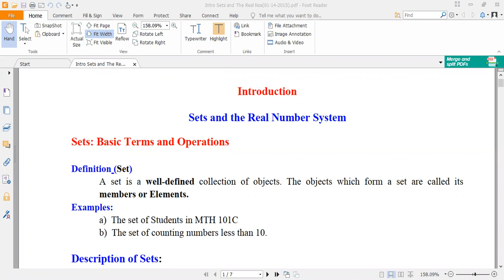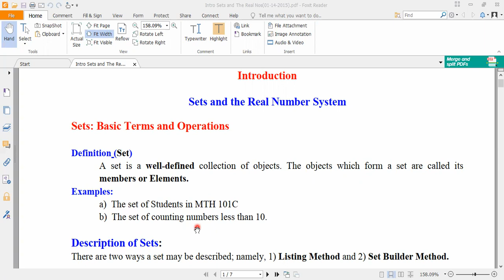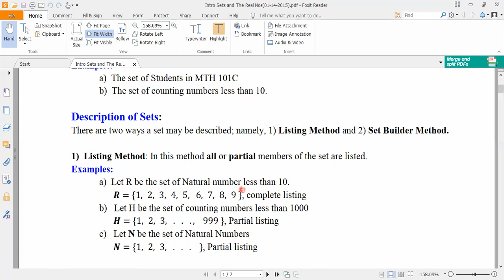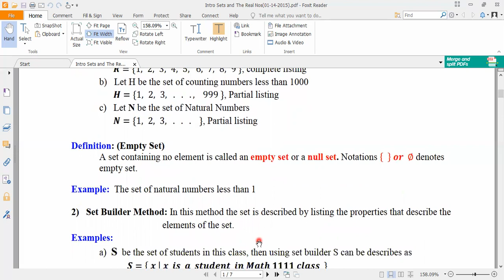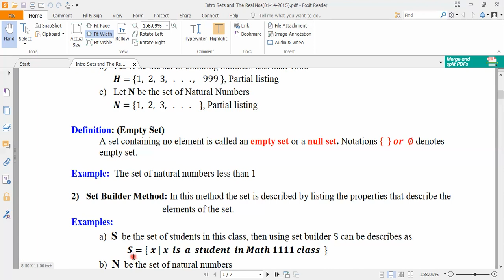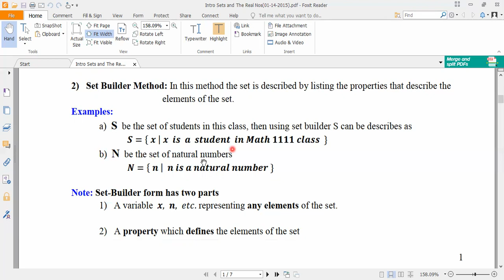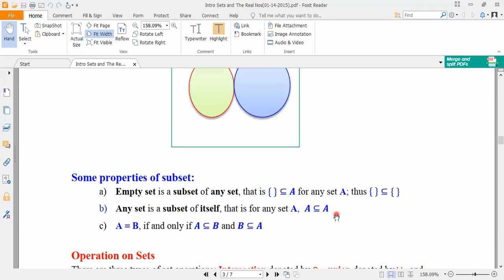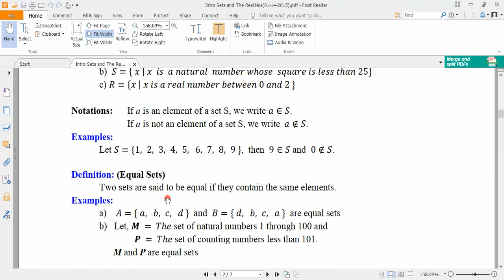Sets | Mathematics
This channel contain all stuff about education and also for teaching mathematics.